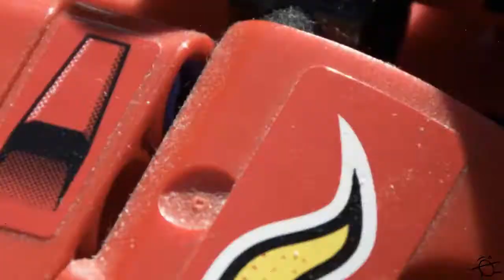Orbitalis - Beds are Running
"Beds are Running" by Orbitalis, from the upcoming album Beds are Running.